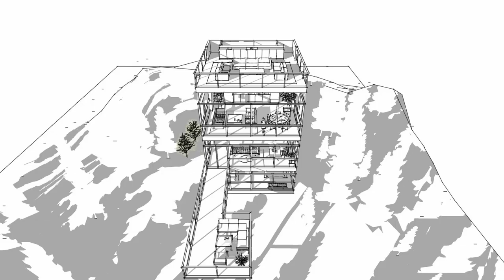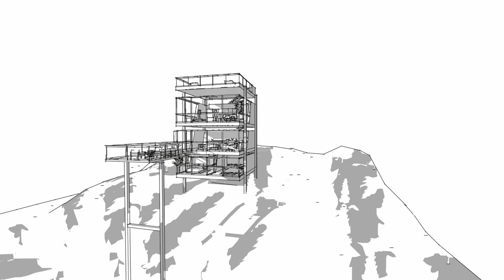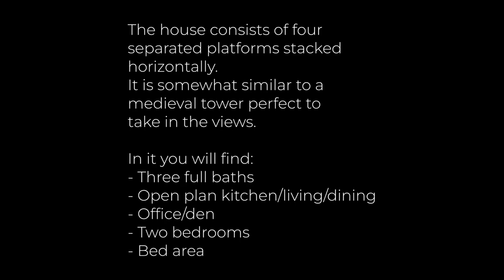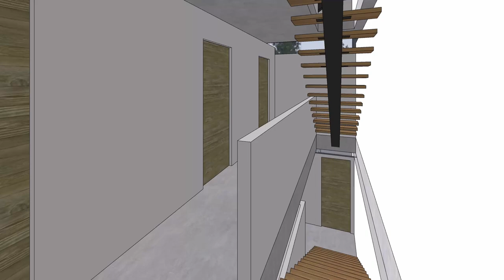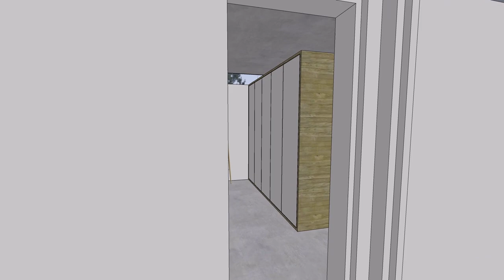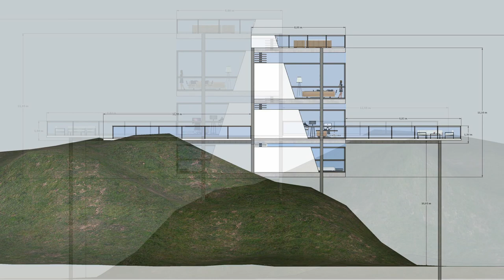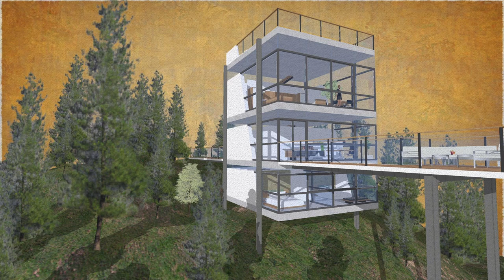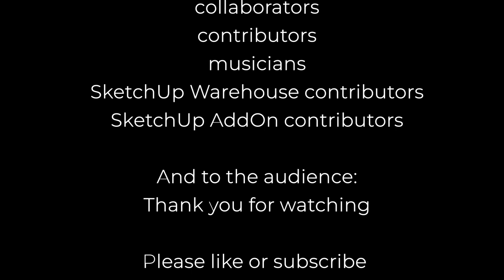The Tower - A Minimalist House with Spectacular Views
The Tower - 189m2 (2034 square feet)

A glass tower with 4 seemingly floating platforms.  It is inspired by medieval towers placed high in the terrain to catch the views.

DESIGNER
pal virtual designs

PROJECT YEAR
2022 (Portugal)

VIRTUAL DESIGN
pal virtual designs

CLASSIFICATION
Architecture/house design

TYPE
Residential/holiday

INSIDE FLOORSPACE
189 square meters (2034 square feet)

CONSTRUCTION DETAILS
Steel skeleton holding up concrete platforms
A large percentage of the building is covered in glass

DETAILS
- open plan kitchen, living and dining room
- 2 ensuite bedrooms
- 3 full baths
- office/den
- pantry and storage room
- roof terrace
- front terrace

NOTES
The house is meant for an elevated location of ample views

VIDEO CHAPTERS
00:10 Introduction
01:10 Revelation
05:43 Floorplans
06:44 Elevations
07:46 Impressions
08:29 Credits and ending

CREDITS

MUSIC
Sweet Release by Dan Lebowitz
Spanish Moss  by Chris Haugen
Easy Stroll by TrackTribe
Mind Stream by Chris Haugen

SOFTWARE
Sketchup Professional
DaVinci Resolve
Microsoft Office
TeamViewer
Photoshop
Adobe Acrobat

ACKNOWLEDGEMENTS
Huge thanks to the
- reviewers
- musicians
- contributors
- sketchup warehouse contributors
- sketchup add-on contributors